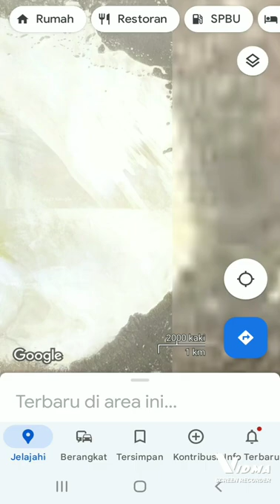penampakan area 51 di amerika serikat nevada